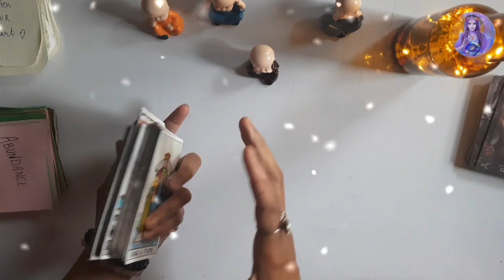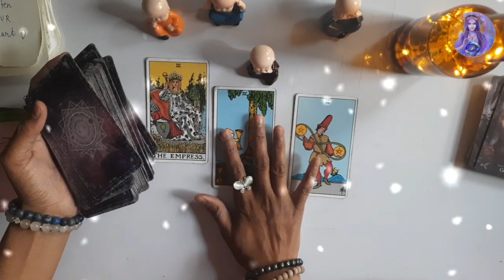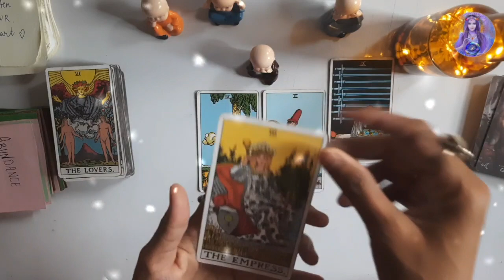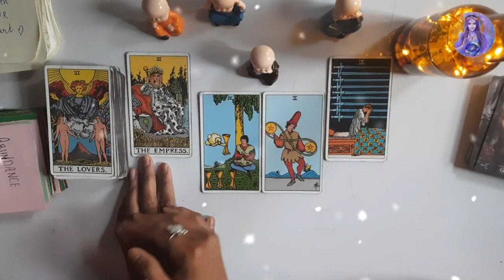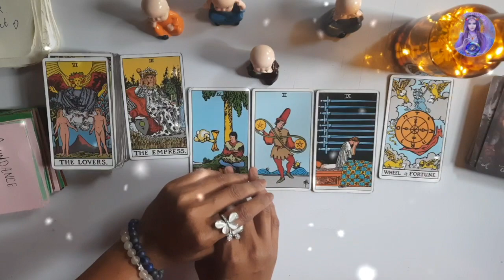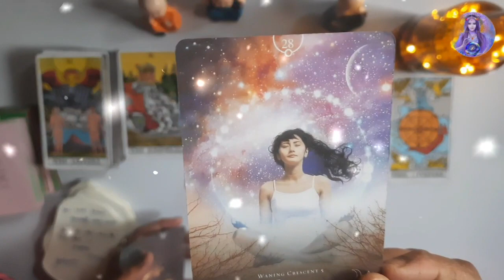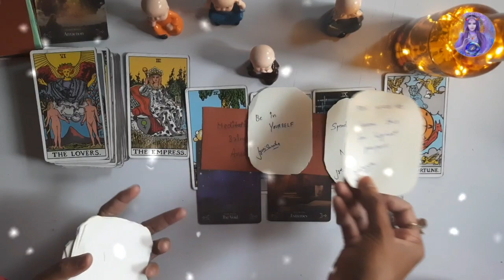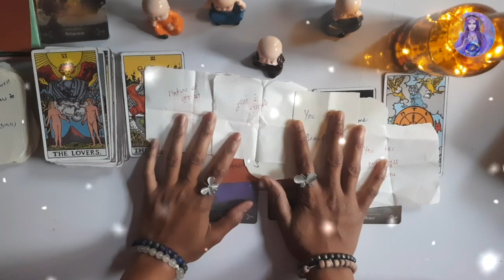|| Aapke पूर्वज Aapko Kya Kehna चाहते है || IMPORTANT MEESAGE FOR YOU |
Apka sath age kya hoga

.Hy friends,  this is a pick a card reading on How will be your future spouse and in laws/ their family?Who will you marry

Pile 1 - 03:54 (
Pile 2 - 36:30

This is a general reading so take what